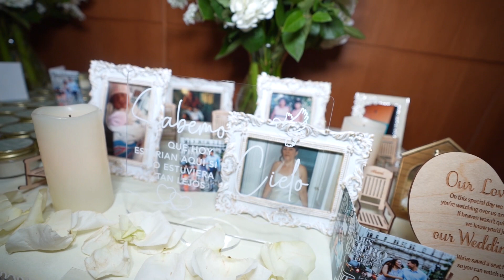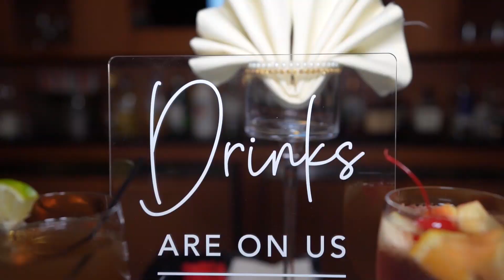MR. & MRS. ROMERO WEDDING AT HOFSTRA UNIVERSITY CATERING - NOCHES DE FIESTAS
WE ARE NOCHES DE FIESTAS